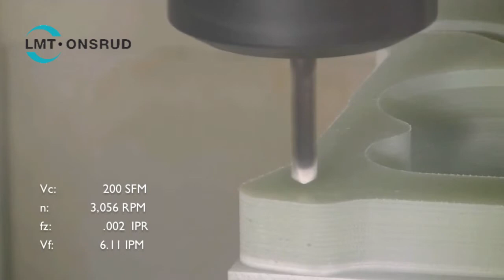86-118 Solid Carbide DFC Coated Parabolic Drill Drilling G10 Video by LMT Onsrud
G10 is an abrasive material, which can limit tool life decreasing the performance and results of the cut.

.251" Solid Carbide Two Flute Parabolic Drill w / Diamond Film Coating (DFC) for Carbon Fiber and Composites

Tool Material:  Solid Carbide
Flutes:                    2
Cut Direction:            Upcut
CED:            .251"
Flute:        1.000"
Shank:             .250"
OAL:              3.000"
Coating:    Diamond Coated

Tool Parameters
Vc:            200 SFM
n:          3,056 RPM
fz:            .002  IPR
Vf:           6.11 IPM

Need assistance locating the proper tooling? Contact our Technical Support!